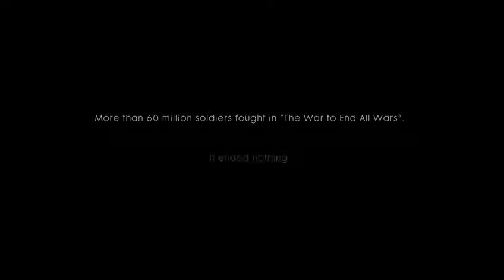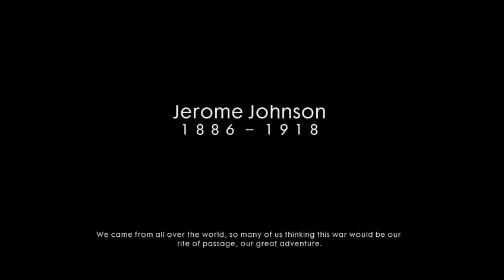BATTLEFIELD 1 Walkthrough Part 1 - THIS IS INCREDIBLE!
Battlefield 1 Campaign Gameplay!

☢ My Equipment! ☢
• How I record this gameplay - Xbox Upload
- Tow Gaming
- Video uploaded & owned by Tow Gaming

HEY! You're at the bottom of the description! Aren't you special!